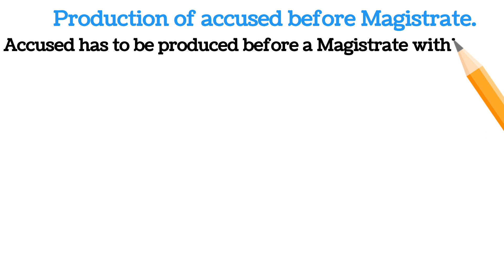Production Of Accused Before Magistrate Under Cr.P.C